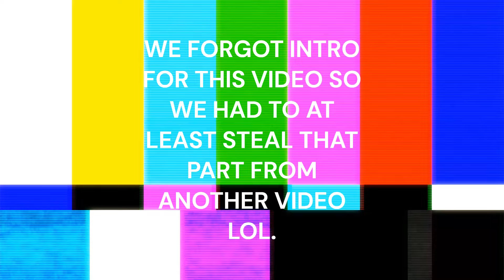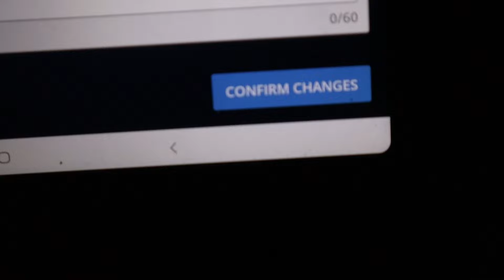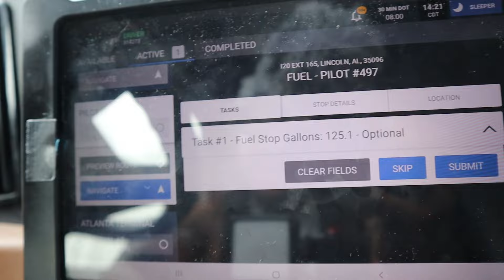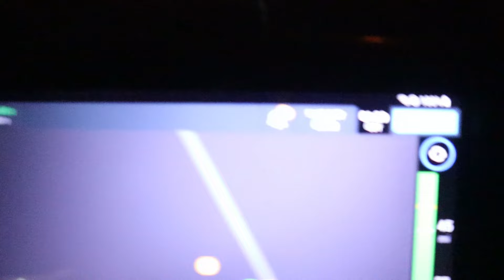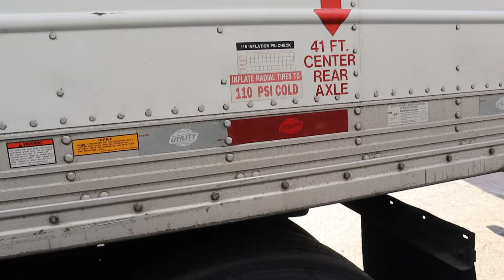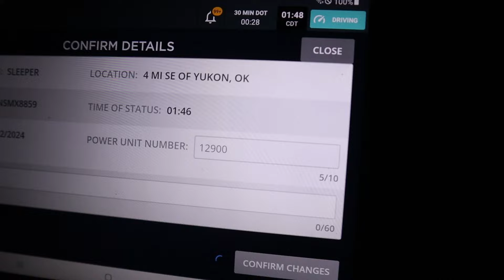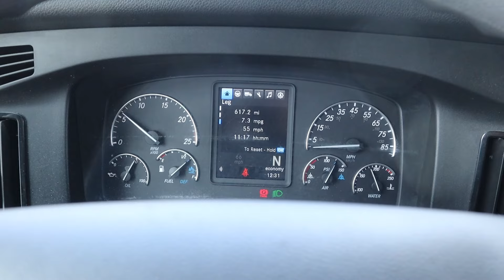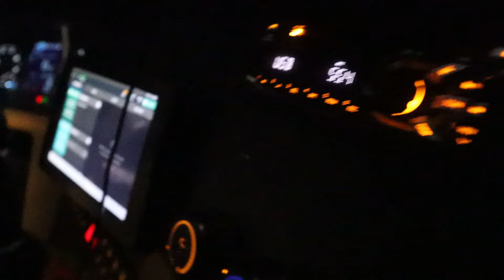TRUCKING VLOGS | NO WAY THEY DID THAT!!! | CALIFORNIA TO GEORGIA AND BACK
WELCOME!!! IN THIS VIDEO WE START OUR JOURNEY IN CALIFORNIA, HEAD TO ATLANTA GEORGIA AND BACK TO NORCAL THEN SOCAL!!! This video was meant to be a lot longer, but it came out a lot shorter. Linehaul bamboozled us as well, sending us to Georgia so close to home time. We usually go straight home from Georgia. NOT THIS TIME!!! Nevertheless, it was an overall good haul. ENJOY!!!

Frozen Food Express Transportation (FFE) company we drive for